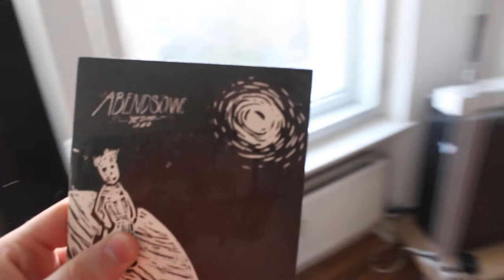Random Talk #24 CD Überraschung